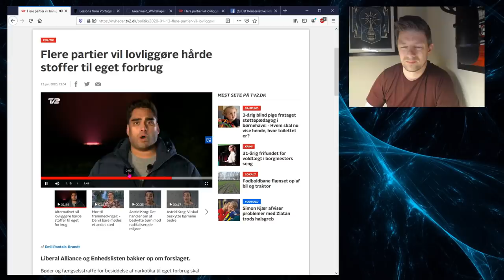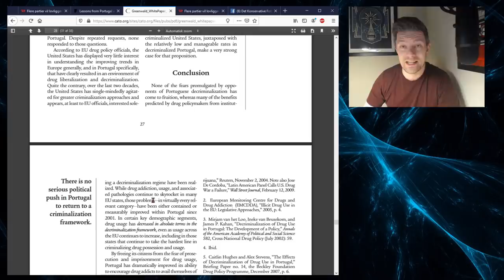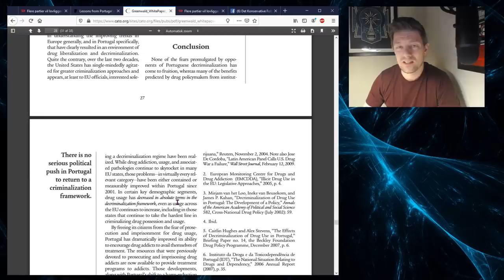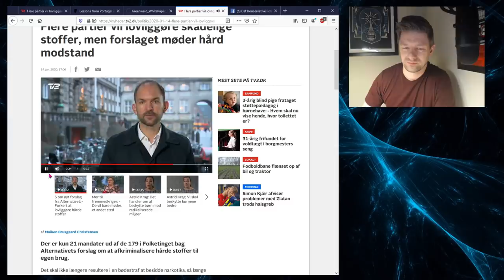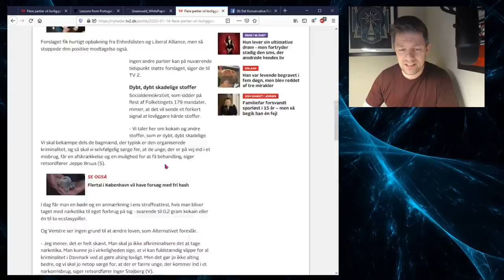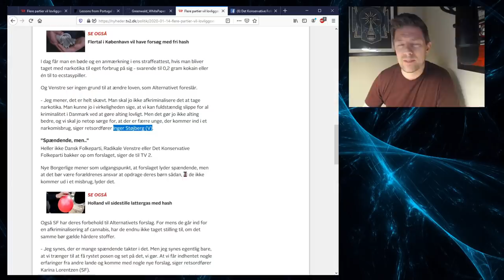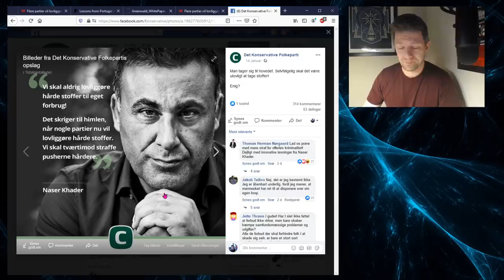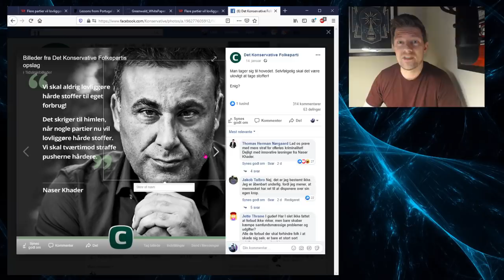Gode nyheder! Alternativet foreslår afkriminalisering af hårde stoffer.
Det er ikke tit, Alternativet foreslår noget, der er liberalt, men blind høne finder også korn åbenbart. De har nemlig foreslået, at politiet ikke længere skal forfølge narkotika-købere.

Bitcoins: 1MUDhgrMDMPeveVWsiSL9tiFC4kYfqDBBj